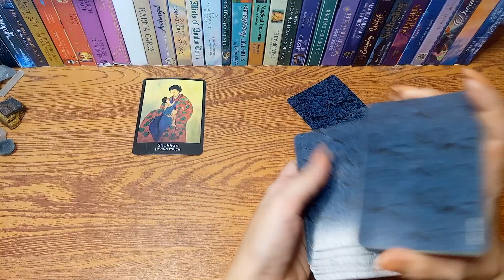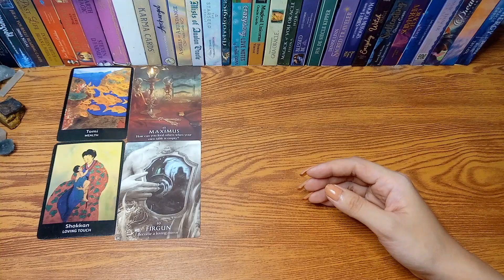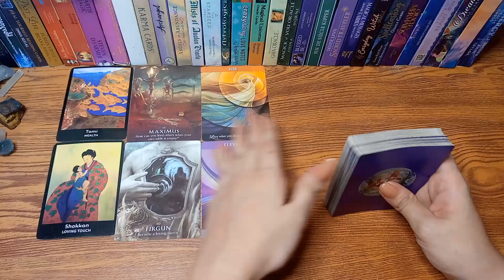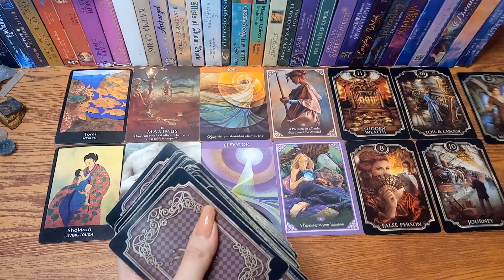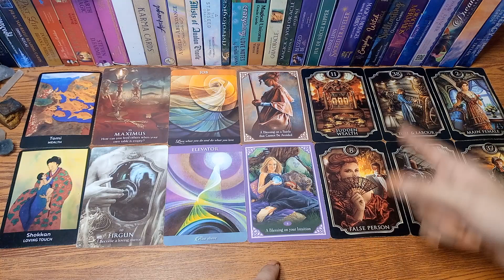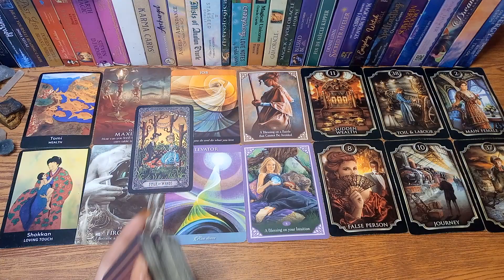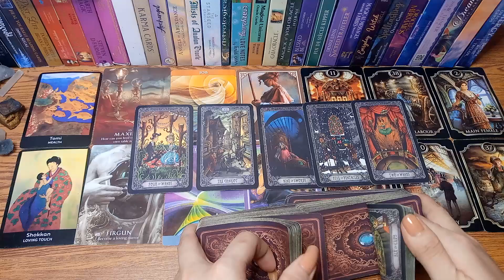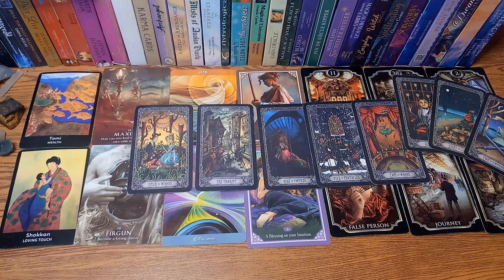♓PISCES GANAP SA 1ST WEEK OF NOVEMBER 2022💦